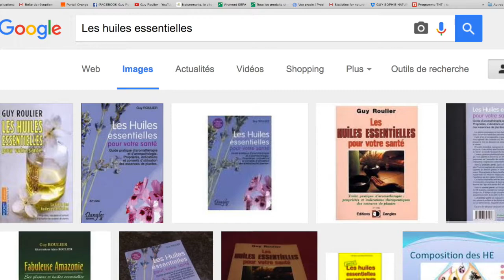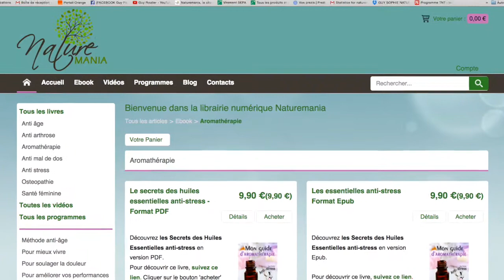Vidéo Maux de tête, migraines : pensez à l'huile essentielle de menthe poivrée.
Vous souffrez de maux de tête, de migraines ? Connaissez-vous les vertus anti-douleur et rafraîchissantes de la menthe poivrée ? Connaissez-vous les points à masser selon la technique d'aromapuncture. Cette vidéo pratique constitue un complément à l'e-book "L'aromathérapie anti-stress" réalisé par Guy Roulier, en vente dans la boutique numérique de